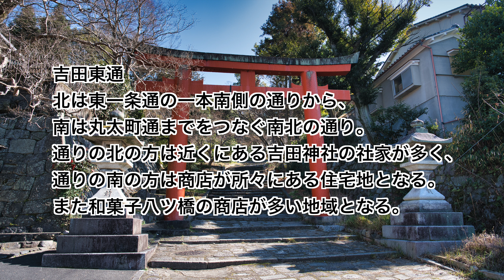京都ポタリング 通りの端から端まで走る！ #24 吉田東通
京都の南北の通りである吉田東通を南の端（吉田東通と丸太町通の交差点）から北の端（吉田東通と東一条通の一本南の通りの交差点）まで自転車で走った車載動画です。
途中、地元目線での京都の街案内などをしておりますので是非ご覧下さい。

This is an in-vehicle video of me cycling along Yoshida Higashi Dori, the north-south street in Kyoto, from the south end (the intersection of Yoshida Higashi Dori and Marutamachi Dori) to the north end (the intersection of Yoshida Higashi Dori and Higashi Ichijo Dori, one street south). .
Along the way, we will provide information on Kyoto from a local perspective, so please take a look.

※英語字幕を付けています

0:06 ご挨拶と説明
0:38 スタート
1:55 春日北通
2:27 八ツ橋屋さんが多いエリア
3:13 神楽坂通
3:46 近衛通
4:19 社家のお屋敷
4:36 ゴール

サイクルパンダchのご試聴ありがとうございます。
この動画では、碁盤の目と言われる京都の通りを
自転車（ダメなところは徒歩）でのんびり走ります。
途中、街のご案内も出来ればと思っております。
ではごゆっくりご覧下さい。

Hello everyone
Thank you for listening to Cycle Panda ch.
In this video, we will take you through the streets of Kyoto,
which are said to be shaped like a checkerboard.
I ride my bike (and walk where I can't) at a leisurely pace.
I hope to be able to show you around the city along the way.
Please take your time to take a look.

吉田東通
北は東一条通の一本南側の通りから、
南は丸太町通までをつなぐ南北の通り。
通りの北の方は近くにある吉田神社の社家が多く、
通りの南の方は商店が所々にある住宅地となる。
また和菓子八ツ橋の商店が多い地域となる。

Yoshida Higashidori
From the north, one street south of Higashi Ichijo Dori,
A north-south street that connects Marutamachi Dori in the south.
On the north side of the street, there are many shrine houses of the nearby Yoshida Shrine.
The south side of the street is a residential area with shops scattered here and there.
The area is also home to many shops selling Yatsuhashi Japanese sweets.

これにて吉田東通ポタリングは終了いたします。
この動画を見ていただいて、
京都の知らない一面を知っていただければ嬉しいです。
また次回の動画でお待ちしております。

With this, Yoshida Higashitori Pottering will end.
I would be happy if you could learn about a side of Kyoto that you don't know about.
We look forward to seeing you again in the next video.